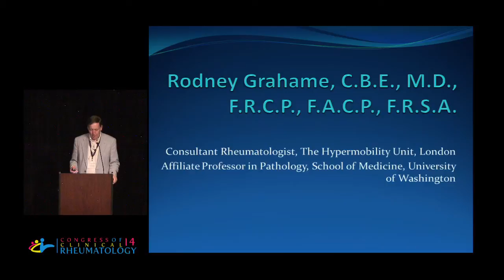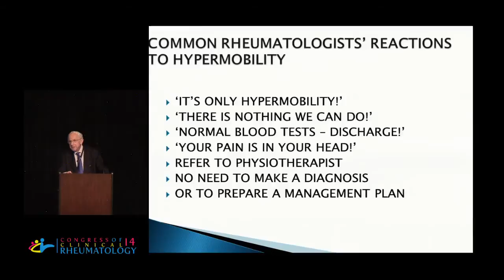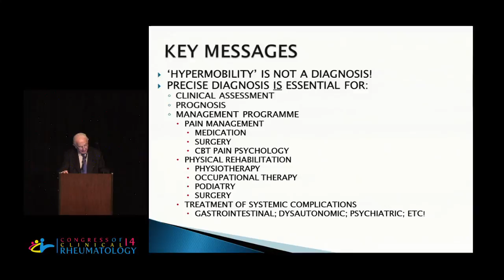Rodney Grahame, M.D., FRCP - Management of the Joint Hypermobility Syndrome